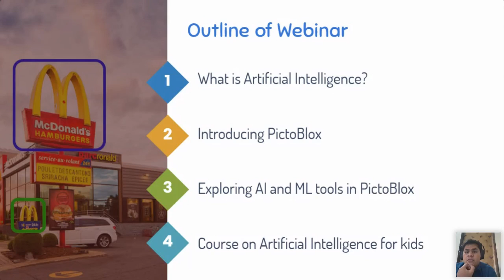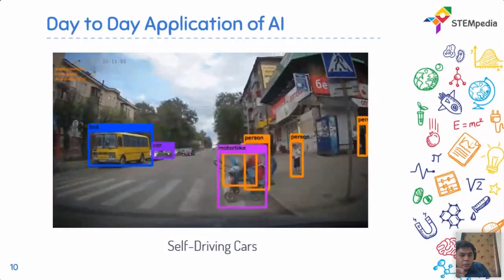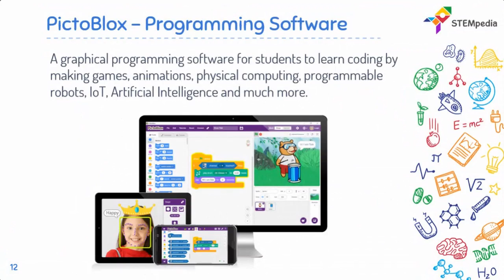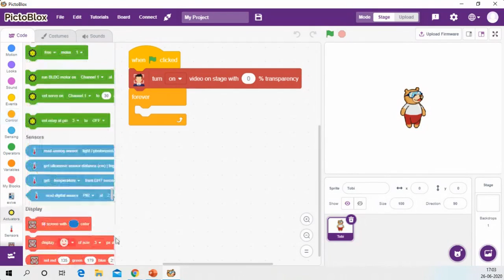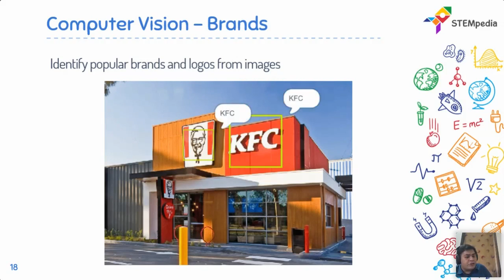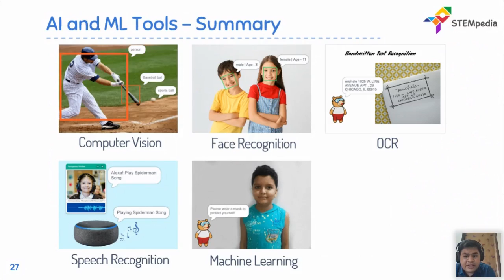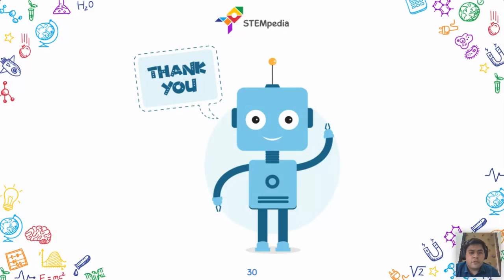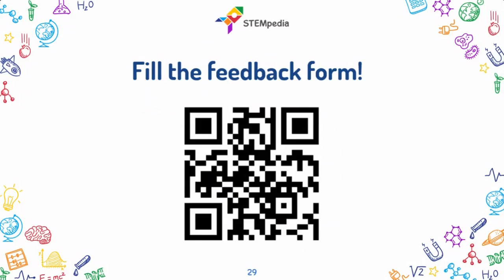Introduction to AI | Webinar by STEMpedia at Adani Vidhya Mandir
Webinar on Introduction to Artificial Intelligence for Kids at Adani Vidhya Mandir